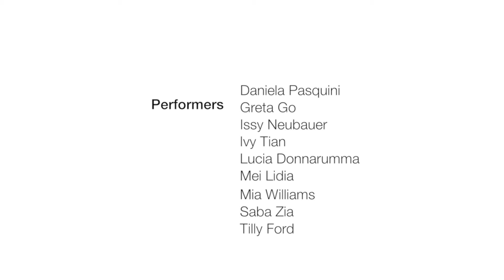Latino Grooves Reggaeton team / Mid Year Showcase & 11th Anniversary Party / Saturday 25 June 2016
The Latino Grooves Reggaeton team performing at the Mid Year Showcase & 11th Anniversary Party Saturday 25 June 2016 at the Arkaba Hotel.

Learn to dance with Adelaide's Latin dance experts right in the heart of the city! Salsa, Brazilian Samba, Reggaeton, Bachata, Stretch & Flex, Ladies Styling, Kizomba and more! Monday to Sunday, Absolute Beginners through to Advanced; we have something for everybody!